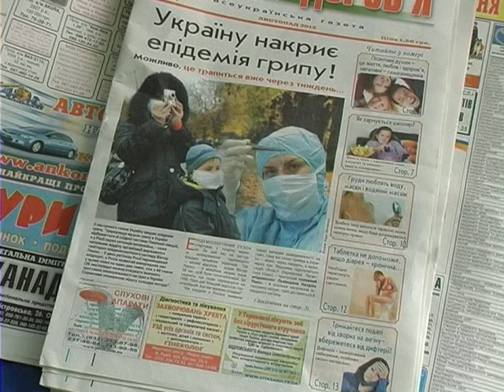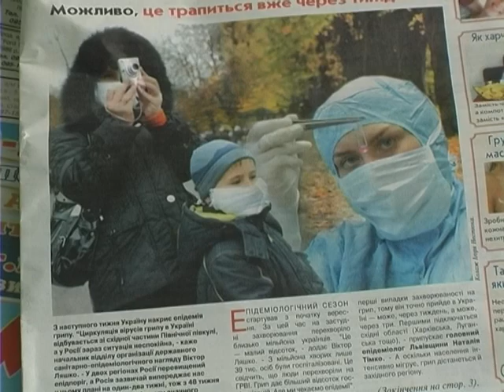На Івано-Франківщині шахраї продавали «диво-пігулки»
Замовляєте ліки  за  оголошеннями? Тоді ризикуєте залишитися без грошей. І  не покращити,  а навпаки -  погіршити  власне  здоров'я.